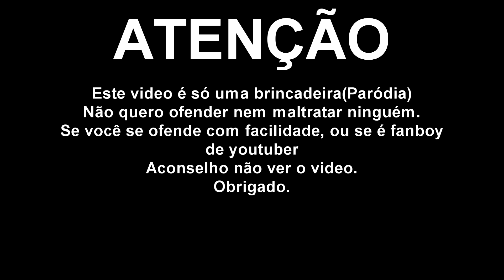Uma bosta...Street Fighter V (Paródia)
Pessoal esse video é só uma zuera , se vc é fã de Street Fighter ou do Nando Moura não assista o video , caso vc não ligue tudo bem.
Lembrando que gosto de Street fighter tbm e o jogo é ótimo .
por isso não vem com choradeira nos comentários por favor !

ID:rogerioxgamer

Gamertag: MATASONYSTA